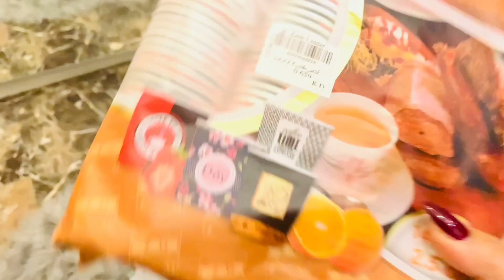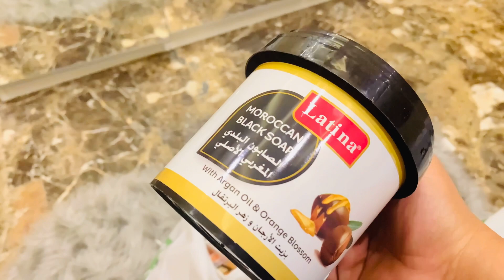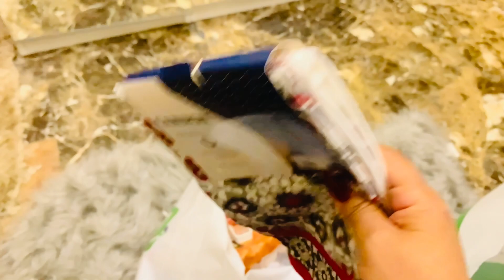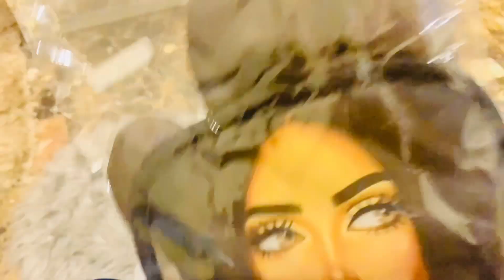مشترياتي من سوق زين للمطبخ والشخصيه وكمان افضل مكان لبيع منظمات المكياج والبيت